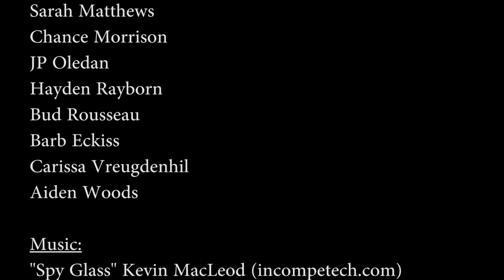Flower Garden - A Film Noir Short by the Pierce College Drama Department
Written by Monica Nucciarone, this film short is a joint production between the Drama Department and the Digital Design Department of Pierce College Fort Steilacoom.